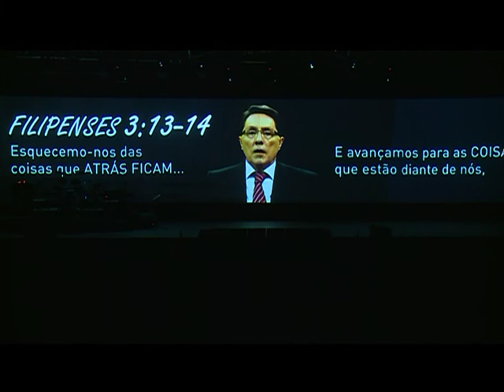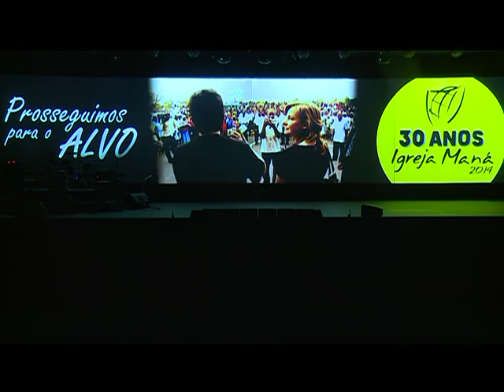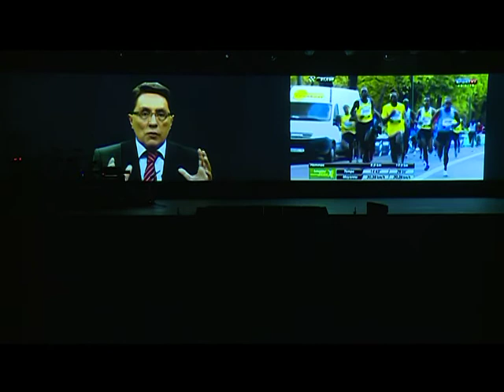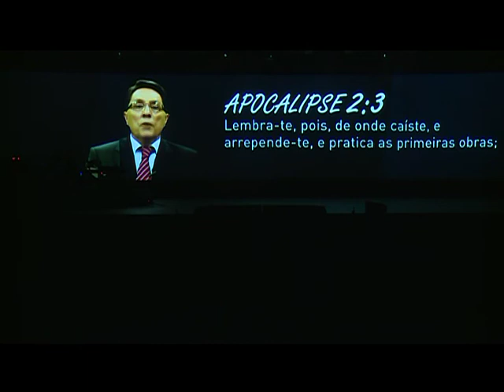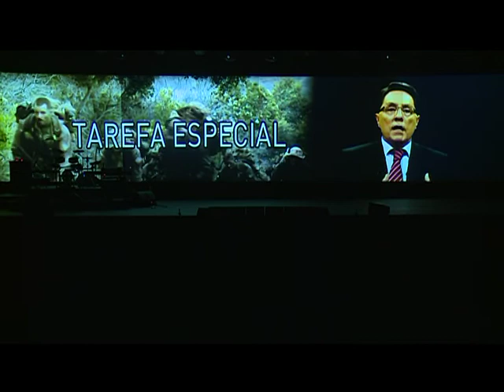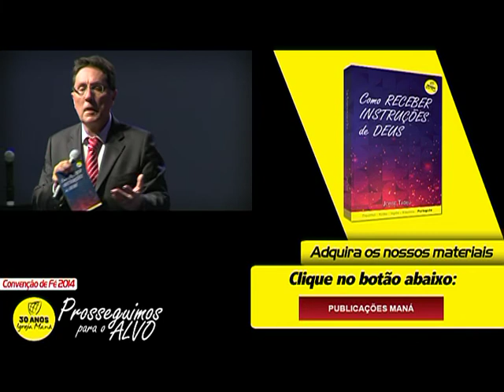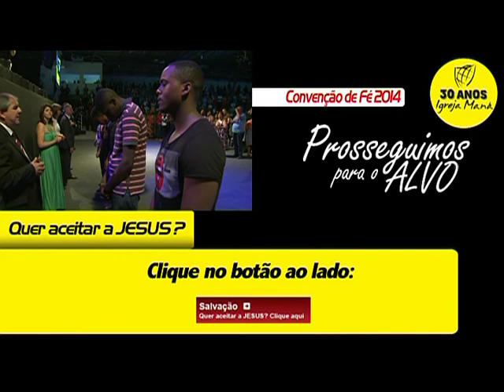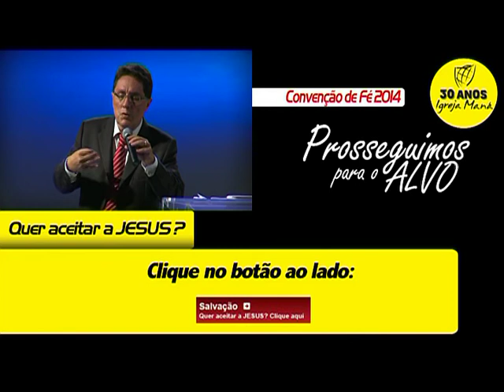Convenção de Fé 2014| Dia 12Ago